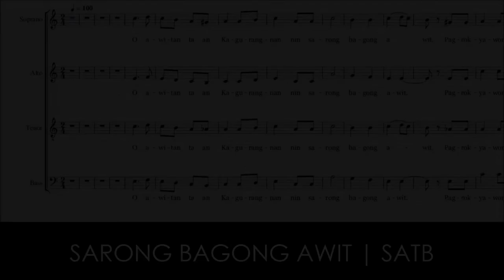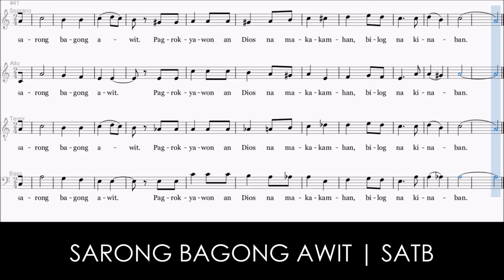Sarong Bagong Awit | SATB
Felipe Fruto Ll. Ramirez, SJ

TONYPET